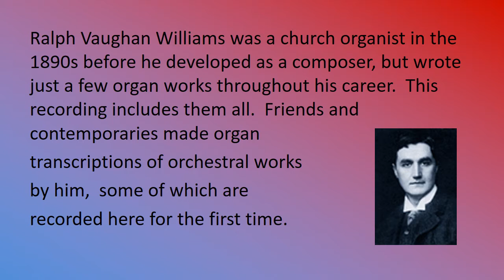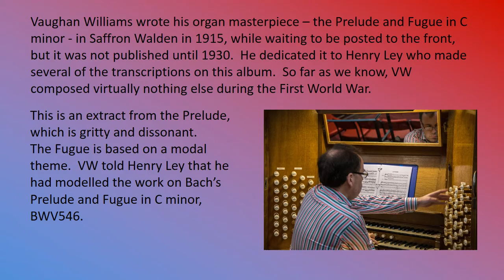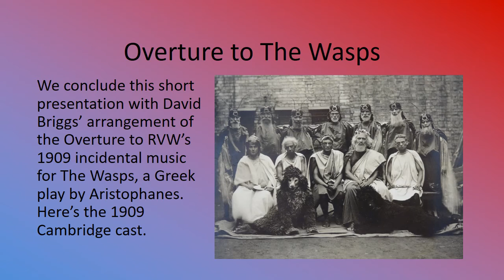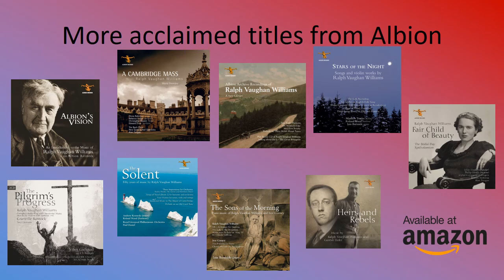Bursts of Acclamation - Vaughan Williams Organ Music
This is a short video with extracts from Albion Records' double organ album including the complete organ music of Vaughan Williams and many transcriptions, played by David Briggs on the 1912 Walker organ at Sacred Heart Church, Wimbledon.